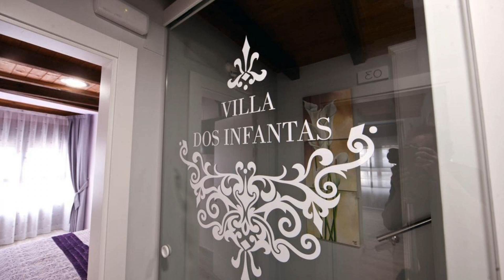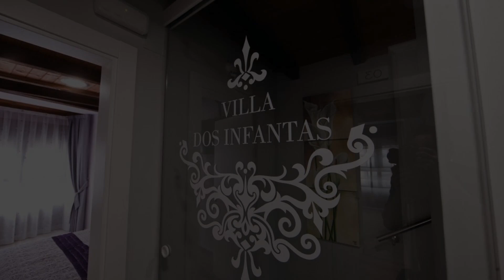VILLA DOS INFANTAS, Puebla de Sanabria, Spain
About Property:
Situated in Puebla de Sanabria, VILLA DOS INFANTAS has a bar and terrace. Among the facilities of this property are a restaurant, a shared kitchen and a tour desk, along with free WiFi throughout the property.
At the hotel, rooms are equipped with a desk, a flat-screen TV, a private bathroom, bed linen and towels. All rooms at VILLA DOS INFANTAS have air conditioning and a wardrobe.
The accommodation offe...
Property Type: Hotel
Address: Calle Padre Vicente Salgado 4, 49300 Puebla de Sanabria, Spain
Searching For
1. VILLA DOS INFANTAS - Puebla de Sanabria - Spain
2. VILLA DOS INFANTAS - Puebla de Sanabria - Spain Address
3. VILLA DOS INFANTAS - Puebla de Sanabria - Spain Rooms
4. VILLA DOS INFANTAS - Puebla de Sanabria - Spain Amenities
5. VILLA DOS INFANTAS - Puebla de Sanabria - Spain Offers and Deals
Audio Credit:
Track Title: Blank Slate
Artist: VYEN